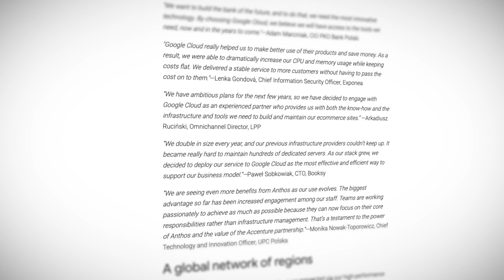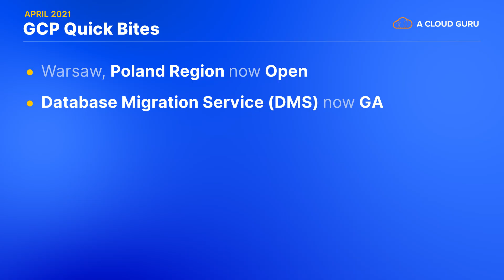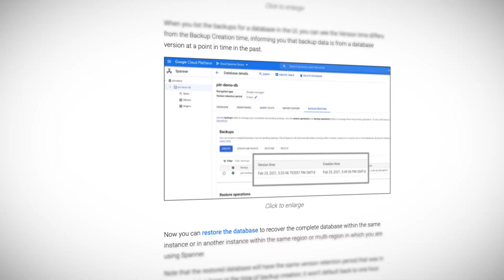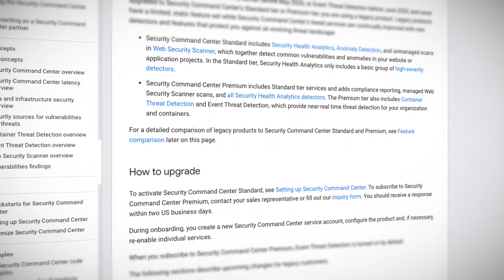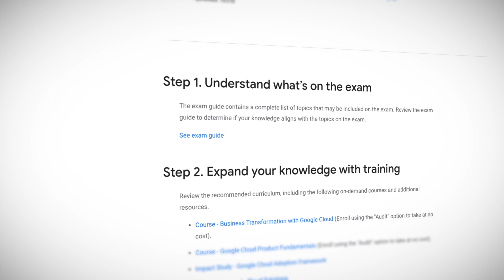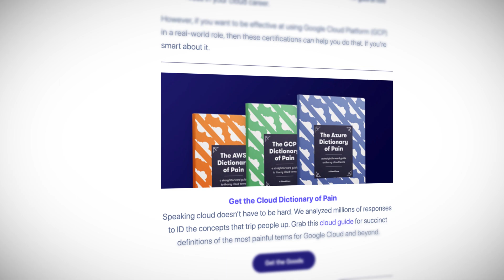GCP This Month: New entry-level GCP cert, Google Database Migration Service now GA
Mattias Andersson covers the biggest Google Cloud news this month, including a look at the new Google Cloud Digital Leader certification. We explore new Google Cloud regions, a way to move your current MySQL or PostgreSQL data into CloudSQL with Database Migration Service (DMS), and Cloud Spanner updates with point-in-time recovery and additional customer-managed encryption key (CMEK) support. Plus, what’s new for AI Platform (Unified), Security Command Center Legacy and Cloud Functions gets PHP support.

Quick jump to the news:
Introduction (0:00)
Warsaw, Poland region now open (0:30)
Database Migration Service (DMS) now GA (0:50)
Active Directory Authentication for Cloud SQL for SQL Server (1:25)
Point in time recovery for Cloud Spanner (1:47)
Cloud Spanner now supports CMEK and Access Approval (2:13)
AI Platform (Unified) now GA (2:39)
Security Command Center Legacy and Event Threat Detection Legacy deprecations (3:07)
PHP support for Cloud Functions (3:42)
New Google Cloud Platform certification Cloud Digital Leader (4:21)

- Migrate your MySQL and PostgreSQL databases using Database Migration Service, now GA